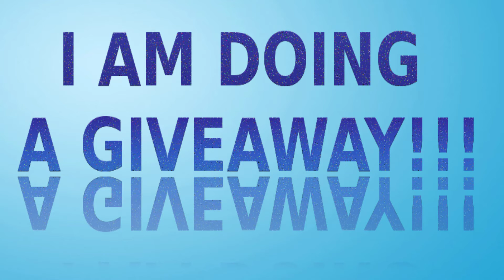THX FOR 50 SUBS SPECIAL!!!(GIVEAWAY)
I am very happy that i reached 50 subs! and i am trying to strive for more, of course with your guys help i could go anywhere! I made a YouTube channel for fun and it still is for fun! i enjoy making content for you guys!
So hope you enjoyed and thx!

SOCIAL NETWORKS-